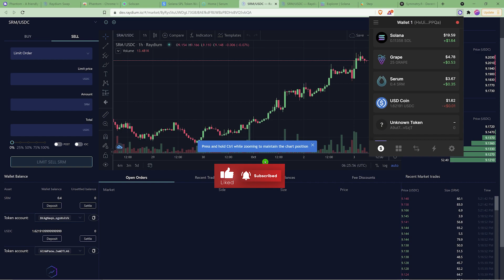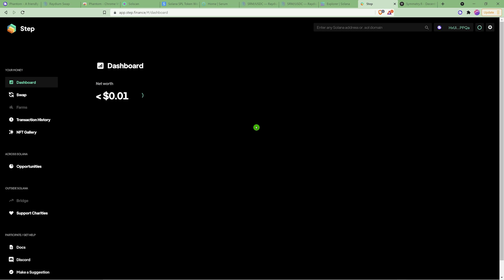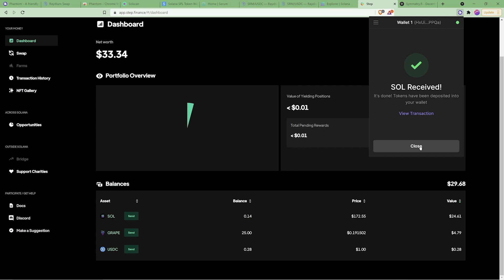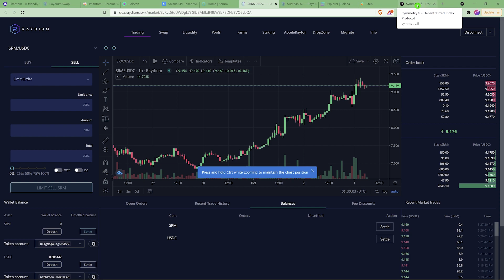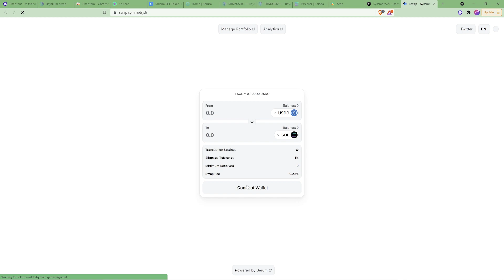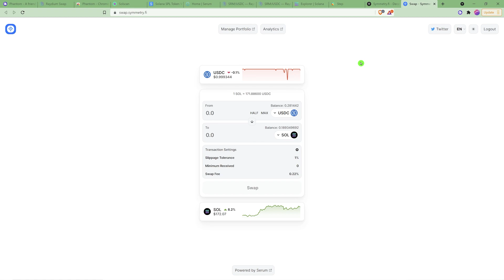How to Settle a Trade (Including Star Atlas Ships) on Solana & Close a Rent Account to Get Back SOL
Hello Solana Community!

In this video, I give a visual tutorial on settling a trade when using Serum or any app that uses Serum. This includes Star Atlas ships.

Then we can close the rent account with symmetry.fi which is a genius feature.
Rent is a fee used to allow you the use of that token. It's a little complex, but a good thing overall for sure and you can claim it back.

If you purchase a Star Atlas Ship, it uses Serum, and you can also settle the ship and close the account to get your rent back (you keep the ship of course once you have settled it).

My goal is to make things super simple as, for most, crypto is too difficult currently.

⏰Timestamps⏰

Resources

Where to get SOL

☆My Favorite Exchange FTX (Advanced beginner to Intermediate skills)

☆Exchange to buy SOL (can be purchased elsewhere too) (Referral $10btc for you and I)

More info on Rent & Fees, from symmetry.finance discord

"New Token account - 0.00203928 SOL  - One time fee.
If user is trying to buy a token, and doesn't have associated account for that token, it will be created for the user automatically . It costs 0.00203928 SOL and is created for user only once. The funds are used for rent-exemption of that account, meaning user can always close that account and receive 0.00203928 SOL back, but if user wants to swap that token again, token account will be created again.

New OpenOrders Account - 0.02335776 SOL - One time fee"

VERY IMPORTANT: Always check ANY LINKS with official sources in case a scammer uses a wrong address, which happens always, or in case the youtuber makes a mistake.

Always DYOR (Do Your Own Research) and ensure you learn the pros, cons, risks, and rewards, before you put your hard-earned money to work.